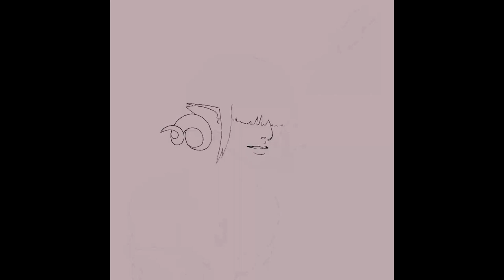Heretic || Speedpaint || CW: Blood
Random portrait done by me
Tablet
      Ugee m708
Program
      Gimp